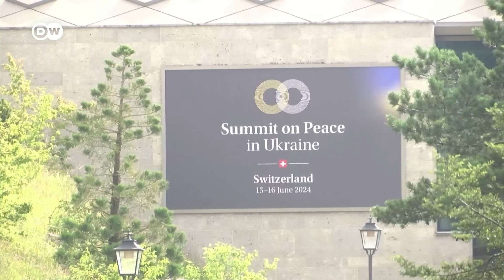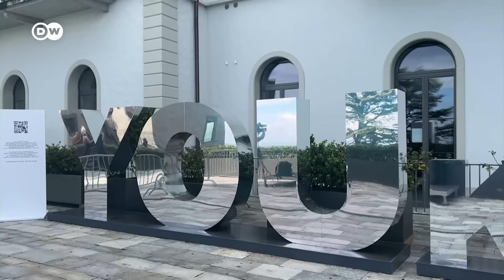"Мирный процесс без России немыслим". Итоги саммита мира по Украине в Швейцарии.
В финальном коммюнике саммита сказано, что для достижения мира необходим диалог с участием всех сторон конфликта. Лидеры европейских стран подчеркнули, что мира нельзя достичь без участия России, но в то же время  мир не может означать капитуляцию Украины. Серьезные переговоры о мире потребуют сложных компромиссов от обеих сторон, заявили представители Саудовской Аравии, где может пройти следующий саммит, возможно, уже с участием РФ.